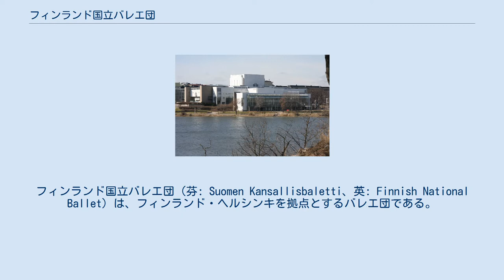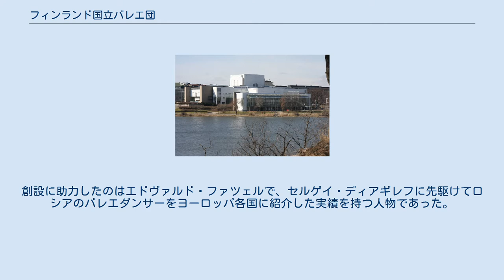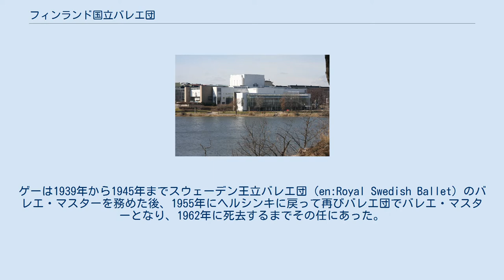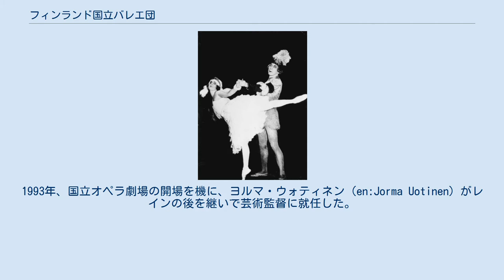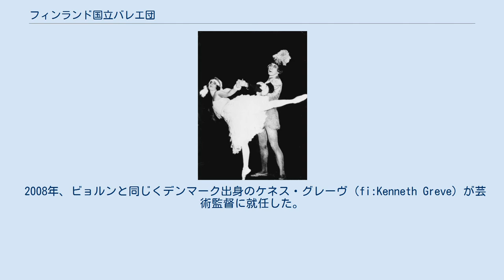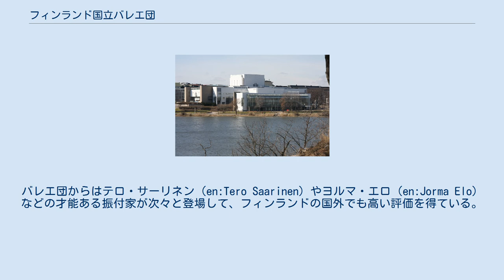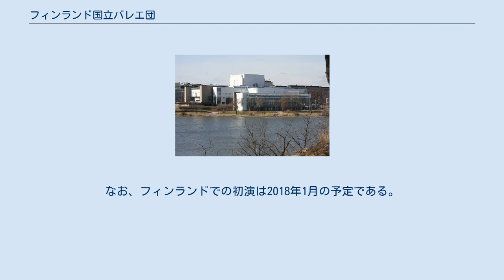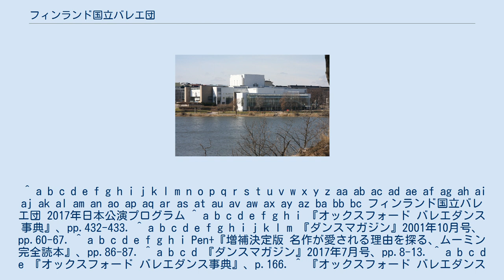フィンランド国立バレエ団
フィンランド国立バレエ団（芬: Suomen Kansallisbaletti、英: Finnish National Ballet）は、フィンランド・ヘルシンキを拠点とするバレエ団である。
フィンランド唯一の国立バレエ団で、独立5年後にあたる1922年に創設され、ロシア・バレエの強い影響を受けながらも独自の道を歩んできた。
レパートリーは『白鳥の湖』、『ジゼル』などのクラシック・バレエやロマンティック・バレエの諸作品から、ウィリアム・フォーサイス、カロリン・カールソン（en:Carolyn Carlson）などの現代振付家の作品まで多岐にわたる。
2015年、トーベ・ヤンソンの『ムーミン・シリーズ』を世界で初めてバレエ作品として上演した。
この作品の好評を受けて、2017年4月にムーミン・バレエ第2作となる『たのしいムーミン一家〜ムーミンと魔法使いの帽子〜』の世界初演を日本で行っている。
 フィンランドにおけるバレエの歴史は、デンマークやスウェーデンにくらべると比較的短い。
デンマークとスウェーデンの両国では古くから王政が敷かれていたため、18世紀には国立バレエ団を創設し、19世紀には当時のバレエ先進国、フランスのロマンティック・バレエの影響を強く受けていたのに対して、フィンランドでは他国による支配が長期間続いたことで、バレエやオペラの庇護者となるべき宮廷文化の影は薄かった。
 フィンランドでのバレエの始まりは1879年、ヘルシンキにアレグザンダー劇場が開設されたこととされる。
この劇場でオペラやバレエを上演するためにダンサーたちが雇用され、そのうちソリストクラスのダンサーはロシアから招聘されていた。
ロシアの支配下でフィンランドではジャン・シベリウスの交響詩『フィンランディア』（1899年）に代表される愛国主義もしくは民族主義的な芸術運動が高まりを見せていた。
自国の文化的アイデンティティの確認と民族の伝統を称える思想の共有として、舞台芸術の果たす役割は大きいものがあった。
 フィンランドは1917年にロシアからの独立を果たし、バレエ団の創設はその5年後にあたる1922年であった。
創設に助力したのはエドヴァルド・ファツェルで、セルゲイ・ディアギレフに先駆けてロシアのバレエダンサーをヨーロッパ各国に紹介した実績を持つ人物であった。
ファツェルは同時にロシア・バレエのフィンランドへの移入にも尽力し、バレエ・マスターとしてサンクトペテルブルクからジョージ・ゲー（ゲオルゲ・ゲー、fi:George Gé）を招聘した。
 ゲーはサンクトペテルブルクの生まれで、ニコライ・レガート（en:Nikolai Legat）に師事してバレエを学んでいた。
1922年の旗揚げ公演は『白鳥の湖』であったが、これが西ヨーロッパのバレエ団による『白鳥の湖』の初上演となった。
当時はロシアから革命を逃れてきた多くのバレエダンサーがフィンランドに新天地を求めていたため、このとき『白鳥の湖』で主演を務めたのはロシアでバレエ教育を受けたマリー・ペシェフ（fi:Mary Paischeff）というバレエダンサーであった。
この公演はソリスト9人、コール・ド・バレエが十数人という小規模な編成であったものの、全幕上演を果たしてバレエ団の存在をアピールすることに成功した。
 マリー・ペシェフとジョージ・ゲー（1922年） ゲーは1935年までバレエ団を率いて19世紀のクラシック・バレエ、ロマンティック・バレエやミハイル・フォーキン振付作品など多くの作品を上演し、その後フランスに移ってバレエ・リュス・ド・モンテカルロなどでバレエ指導者や振付家としての活動を続けた。
ゲーの退任後もロシア・バレエの導入が集中的に続き、『眠れる森の美女』や『ジゼル』などのクラシック・バレエやロマンティック・バレエが上演された。
ゲーは1939年から1945年までスウェーデン王立バレエ団（en:Royal Swedish Ballet）のバレエ・マスターを務めた後、1955年にヘルシンキに戻って再びバレエ団でバレエ・マスターとなり、1962年に死去するまでその任にあった。
ゲーの死後は、ニコラス・ベリオゾフが後任となり、1964年までの任期中に新版『エスメラルダ』、『眠れる森の美女』、『春の祭典』を上演した。
 クラシックやロマンティック作品の上演を続けながらも、バレエ団は1970年代中盤に新しい方向性を求め始めた。
バレエ団は1976年に、振付家...